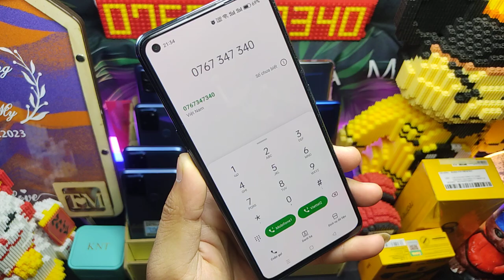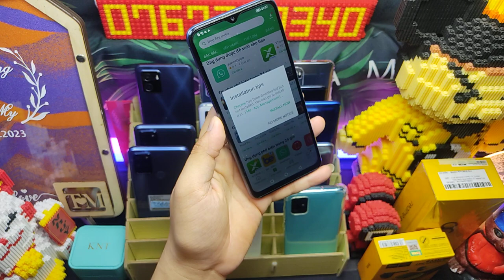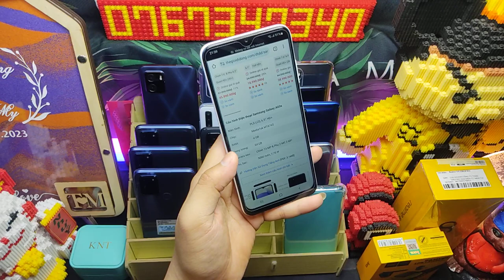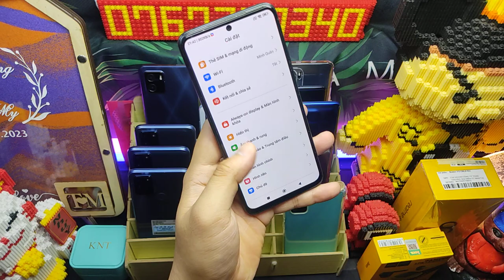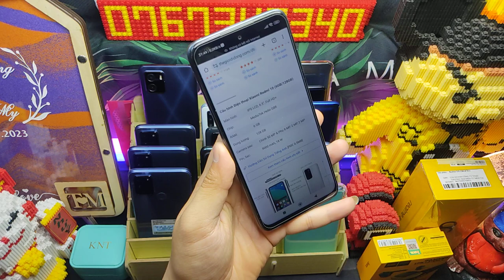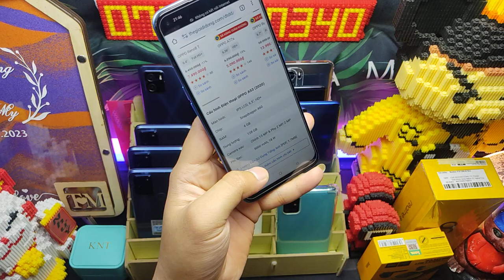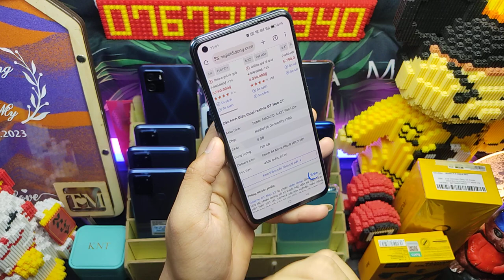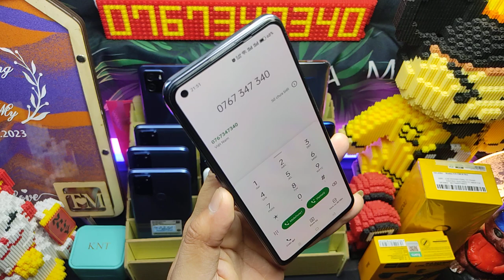076 734 7340- 24/09/2023 - Honor Play 5T - Oppo A55 - Redmi 10 - Samsung A70 A71 thanh lý 1.250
Kênh chuyên mua bán & trao đổi điện thoại, máy tính bảng Android, Ipad, phụ kiện giá tốt

BÁN HÀNG TRỰC TIẾP TẠI CỬA HÀNG VÀ CÓ GIAO HÀNG TOÀN QUỐC

CHÍNH SÁCH MUA HÀNG:

- Anh/chị có nhu cầu mua hàng hoặc trao đổi điện thoại, máy tính bảng vui lòng gọi trực tiếp số điện thoại bên trên hoặc nhắn tin trực tiếp qua Zalo giúp shop

- Khách hàng chốt đặt hàng phải ĐẶT CỌC trước giúp shop (miền Nam cọc trước 100, miền Trung miền Bắc cọc trước 200). Hình thức cọc bằng thẻ cào điện thoại, chuyển khoản ngân hàng, chuyển tiền Momo. Vui lòng gọi trực tiếp để trao đổi thêm phần này

- TRƯỜNG HỢP KHÁCH CÓ NHU CẦU TRAO ĐỔI MÁY, vui lòng đem máy trực tiếp đến cửa hàng hoặc gửi bưu điện về địa chỉ cửa hàng bên trên để shop báo giá. KHÔNG GIAO.LƯU TRAO ĐỔI ONLINE, CHỈ GIAO LƯU TRAO ĐỔI TRỰC TIẾP

CHÍNH SÁCH BẢO HÀNH:

- Shop cam kết bảo hành 1 tháng kể từ ngày khách nhận được hàng (riêng nguồn, màn hình hiển thị, màn hình cảm ứng bảo hành 7 ngày đầu), nếu lỗi vui lòng liên hệ trực tiếp shop để giải quyết nhanh gọn

- Trường hợp rơi, vỡ, cấn, móp, vào nước, bể màn hình, ngoại hình có thay đổi lớn so với khi nhận máy shop từ chối bảo hành. Máy shop gửi đi có dán tem bảo hành, RÁCH TEM SHOP KHÔNG BẢO HÀNH

CHÍNH SÁCH SAU BÁN HÀNG: CAM KẾT THU LẠI TẤT CẢ MÁY ĐÃ BÁN (Trường hợp máy còn sử dụng được)

- 30 ngày đầu kể từ khi nhận hàng cam kết thu lại 100% giá bán khi khách đổi máy khác, PHÍ ĐỔI MÁY LÀ 15%. Qua 30 ngày đầu cam kết thu lại -20% giá máy lúc bán ra

- Thu lại máy phí rẻ nhất thị trường -20% giá máy trong vòng 3 tháng

Giá máy báo đã bao gồm phí ship và phụ kiện cáp sạc, dán cường lực và ốp lưng